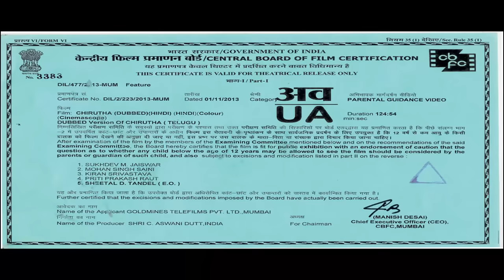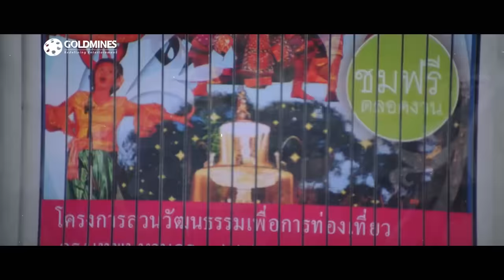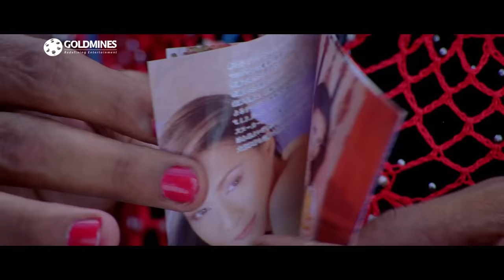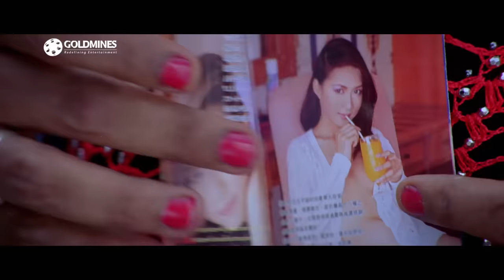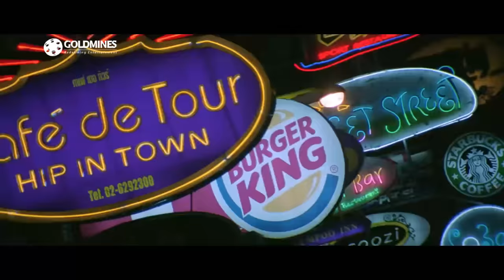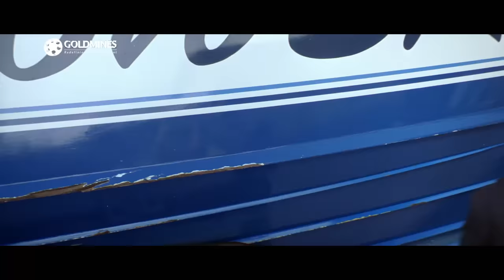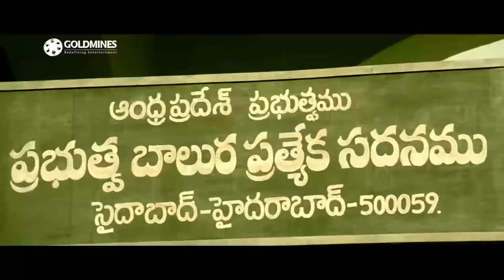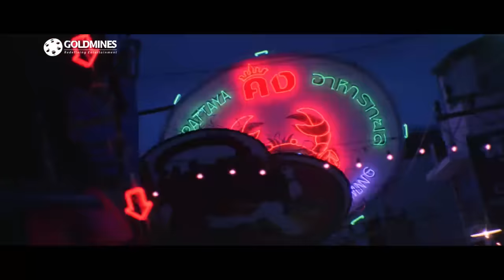चिरुथा - राम चरण की तेलुगु एक्शन हिंदी डब्ड फुल मूवी | नेहा शर्मा, प्रकाश राज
The consequences that follow after the love between hero and heroine, when they accidentally fall in love on an island.